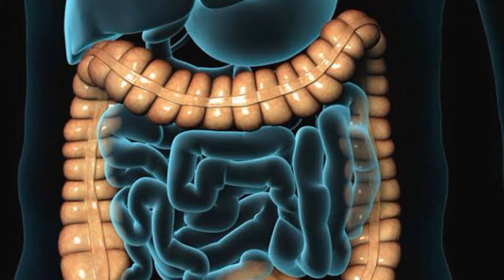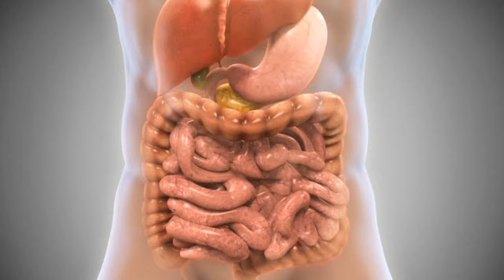Manfaat Daun Senna untuk Pencernaan